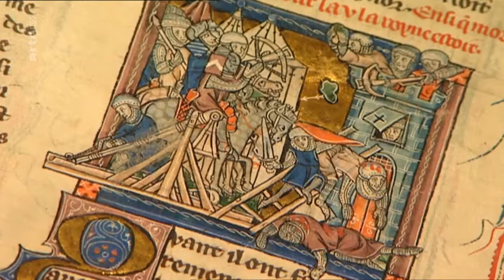Slaughter bridge, le Pont du massacre (A la recherche de la légende d'Arthur)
rivière Camel, près de Camelford, en Cornouailles : un pont très ancien porte le nom évocateur de Slaughter bridge (le Pont du massacre).
entre Camelford et Tintagel, une pierre inscrit au sixième siècle a marqué l'endroit où le roi Arthur a rencontré Mordred pour la bataille décisive de Camlann, qui a mis fin à la fraternité de la Ronde Table. On dit que la bataille féroce a transformé la petite rivière en rouge avec le sang des hommes tués, tandis que Arthur et Mordred ont combattu une bataille de main-à-face sur le pont de la rivière. Arthur a tué Mordred mais avait déjà reçu une blessure mortelle de l'épée empoisonnée de Mordred qui, en quelques minutes, l'a vu tomber à mort. Mordred est représenté comme une figure représentant le mal et a parlé dans quelques histoires comme le fils illégitime d'Arthur et sa demi-soeur Morgan le Fay.